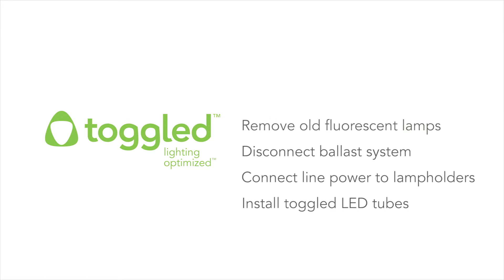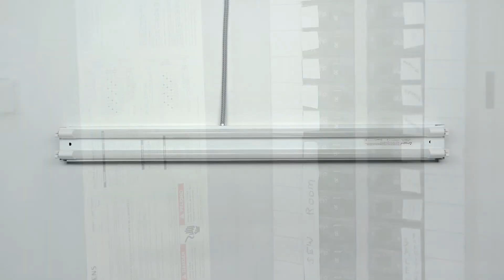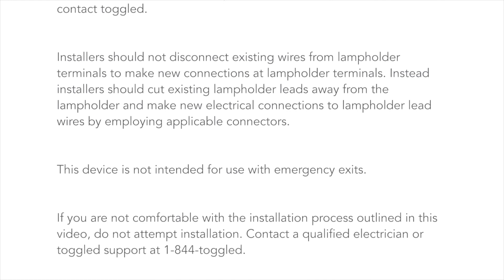Toggled LED Installation Using Pre-wired Lampholders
This video provides instructions on how to easily install Toggled direct-wire LED tubes featuring pre-wired lampholders. Use of the pre-wired lampholders can save you up to 5 minutes per installation. Toggled direct-wire tubes save up to 60% in energy costs over standard fluorescent lights and improve overall quality of light.